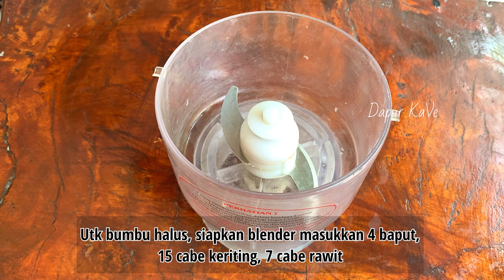SIAP SIAP BANJIR ORDERAN ‼️IDE JUALAN KERIPIK TEMPE PEDAS YANG BANYAK DI GEMARI 1